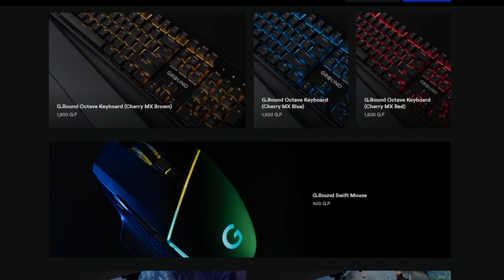ES COMO RAFT PERO EN EL ESPACIO • Life Not Supported